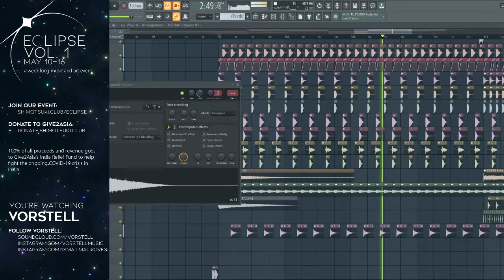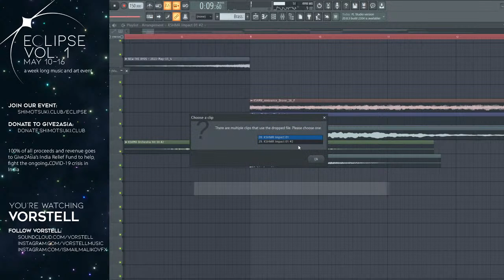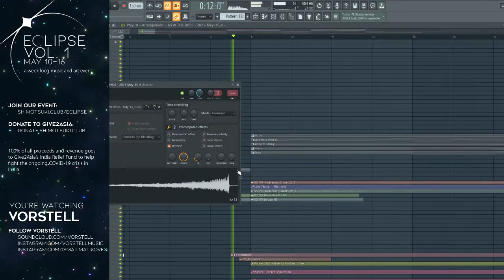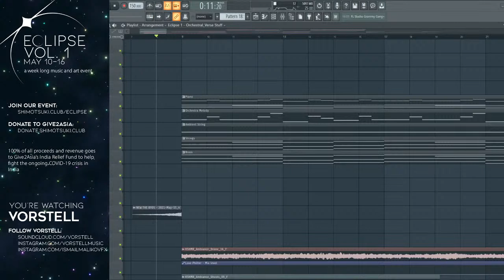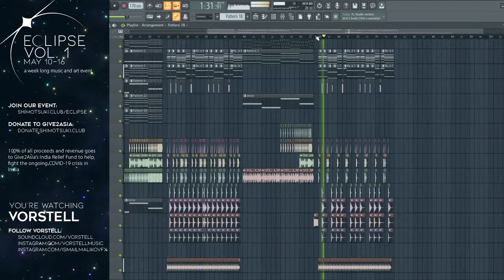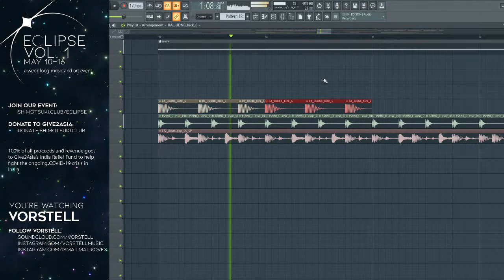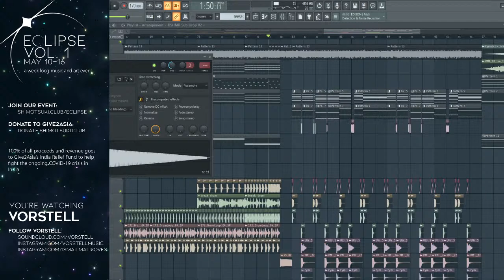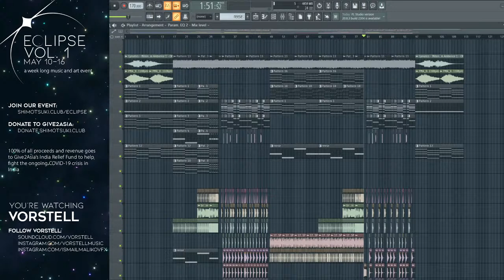ECLIPSE VOL 1 - DAY 6 - with VORSTELL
𝗔𝗕𝗢𝗨𝗧 𝗘𝗖𝗟𝗜𝗣𝗦𝗘
Eclipse Vol 1. is a week long music and art production event where artists from around the world spend a week creating completely new pieces of art! At the end up the week, the community votes on their favorite songs and the winners will be released in a compilation featuring the top voted art piece as the cover art! 100% of all donations and streaming revenue generated by the event and compilation will be donated to the Give2Asia India Relief Fund!

𝗔𝗕𝗢𝗨𝗧 𝗩𝗢𝗥𝗦𝗧𝗘𝗟𝗟
Vorstell is a music alias of Ismail Malikov, an award-winning digital & visual effects artist. Combining classical orchestral and electronic elements, Vorstell is creating a unique modern audiovisual experience. While being in the music industry since 2016, he has done many ghost productions for other artists, composed for films and games, and released his own productions under different names.